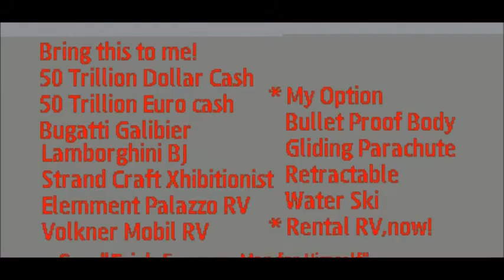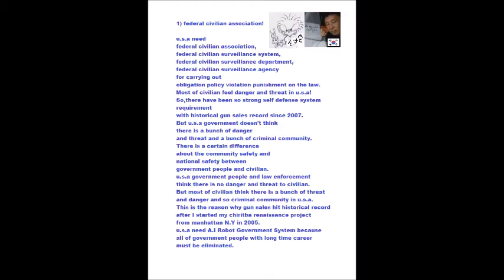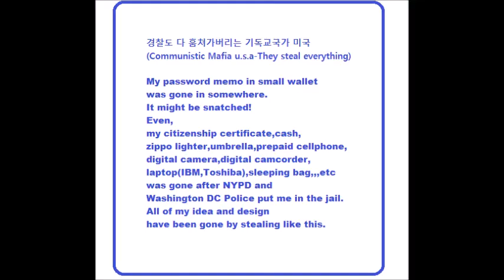My Mar 01,02 2020 Slideshow 1